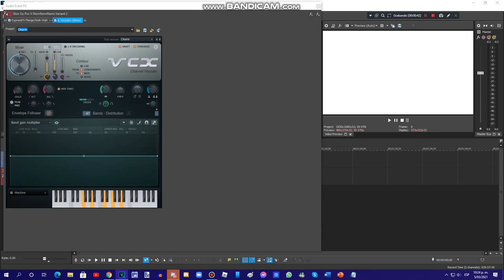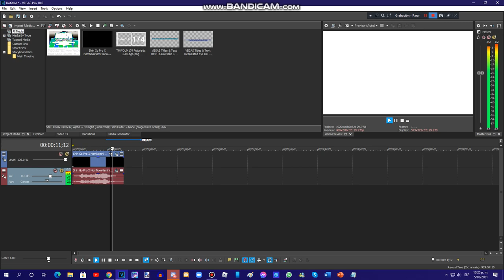{LATE REQUESTED} How To Do Make Some ShutterTMWMLM174LightRays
Requested by: TBTRVE339, JW, FYVM, DTBL2021, MTUNFSVG528, LSF2021, TPOLM159, RTWLM798, JB, LL, MVAAC689 & 2011G.

Edit: "ShutterTMWOLM174LightRays" is renamed to "ShutterTMWMLM174LightRays"

Sorry if there's a glitch here while i preview the video..

And btw, i'm back to uploading videos, sorry if i didn't uploading videos, it's because i have online classes on Monday to Friday on my area.

and all the TMWOLM174 Logos